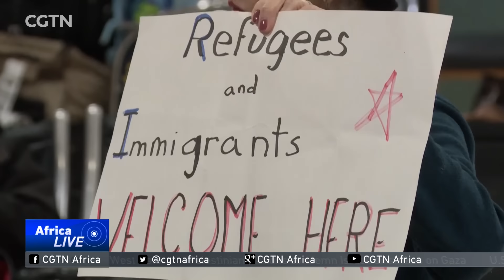Sudanese doctor leads legal charge against Trump's ban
American visa holders from countries affected by the travel restrictions are rushing to the U.S. while the suspension is in place. But how long will it last?  A Sudanese doctor is leading one of the legal charges against the ban. CGTN's Daniel Ryntjes reports from the U.S. state of Virginia.